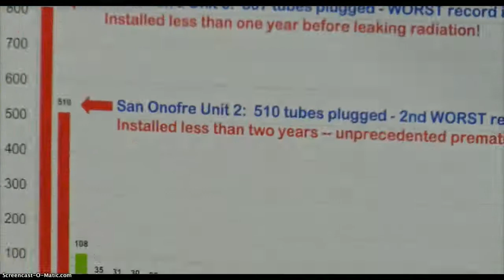San Onofre Anti-Nuclear Press Conference 2-12-2013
KEVIN BLANCH & JONI RAE team up for the NRC safety review regarding the San Onofre Nuclear Power Station in San Clemente, Southern California.
Rick Daniel from Citizens Oversight Project presented speakers from all over the US to voice concerns regarding the SONGS shut down review.
In attendence was Rick Daniel, Mayor Mike Nichols of Solano Beach-San Diego County,  Gene Stone of ROSE, Cathy Iwan-Fukushima survivor, Beverly Findlay-Families for Safe Energy.